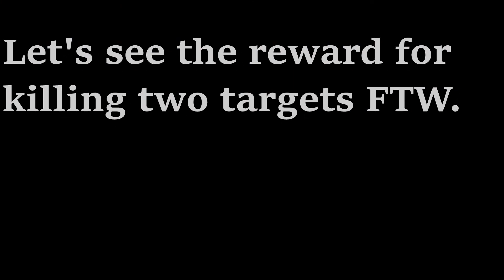Parenting to Progress